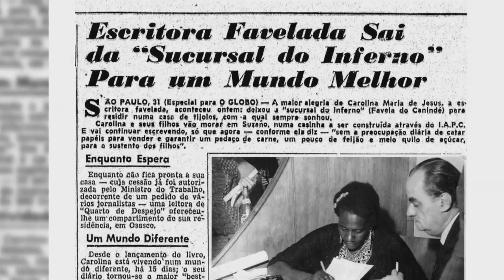Chamada Nação | TVE - Carolina de Jesus Parte 2 - 9/1/2016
O Nação desta semana conta a singular história de Carolina de Jesus que, mesmo sendo filha de analfabetos e com quase nenhuma educação formal, conseguiu se tornar uma escritora best-seller. A segunda parte do especial vai ao ar neste sábado (9/1), às 22h.